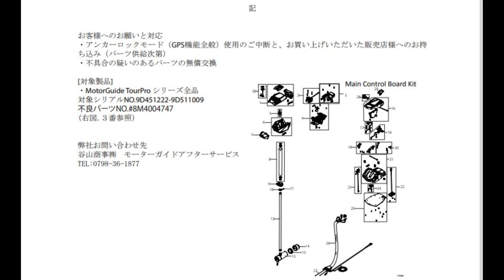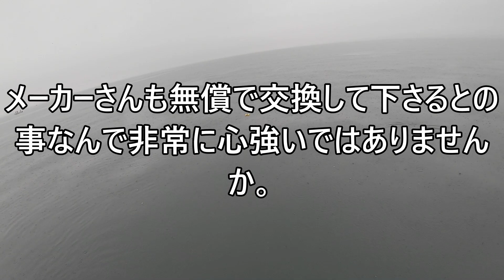モーターガイド最新トピックス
本日モーターガイドジャパン(谷山商事さん)さんから発表がありました。